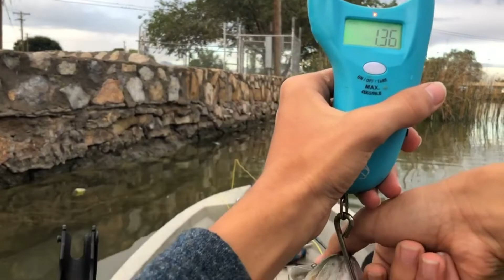Texas Fishing Fly Fishing!My New PB😎😁🎣texasbassfishing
I will see you on my next Toasty's Adventures!

Here are My Amazon Affiliate Links for Each Product I Used. (If you see a product, I used that is not on here please leave me a comment or DM me on Instagram So I Can Fis That.)

Betts Panfish Popper (3-Piece), Yellow/Black

GoPro HERO8 Black:

GoPro Accessories Kit:

GoPro Enduro Battery Official GoPro Accessory

GoPro Rechargeable Battery Official GoPro Accessory